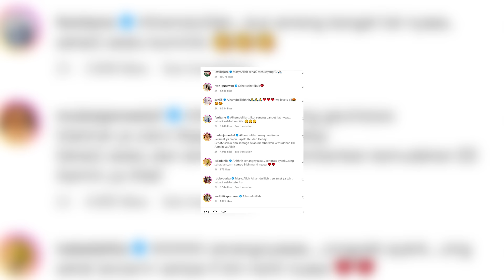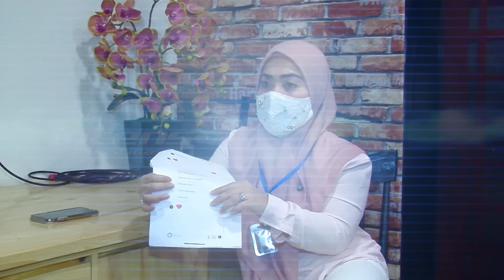Doa Syahrini Jelang Lahiran Pada Sang Adik yang Naik Haji | Intens Investigasi | Eps 3874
Terbongkar permintaan Syahrini jelang persalinannya kepada sang adik, Aisyahrani, yang tengah menunaikan ibadah haji di tanah suci, Mekkah, bersama suami tercintanya. Seperti dikisahkan Aisyahrani secara eksklusif kepada Tim Intens Investigasi kemarin, hal tersebut terungkap di sela sela acara Walimatussafar Haji yang digelar Aisyahrani jelang keberangkatannya ke tanah suci, Mekkah, berupa pengajian yang dihadiri keluarga dan para sahabat karibnya. Acara yang digelar dengan khusyuk dan penuh haru-biru lantaran diwarnai tangis haru dari Aisyahrani dan ibundanya, serta para sahabat ini, rupanya juga bertujuan mendoakan kehamilan Syahrini agar kelak proses persalinannya dilancarkan.

Lantas, apa permintaan spesial Syahrini kepada sang adik ketika menunaikan ibadah haji di tanah suci, Mekkah? Apa pula yang membuat tangis Aisyahrani pecah ketika bicara soal sang kakak tercinta, Syahrini, yang kini tengah hamil tua, dan hidup bahagia mendapat curahan cinta dan kasih sayang yang membuncah dari Reino Barack, suaminya? Lantas, seperti apa pula pengakuan Aisyahrani terkait sang kakak yang tahun ini dan juga tahun lalu rupanya gagal menunaikan ibadah haji bersama keluarga?